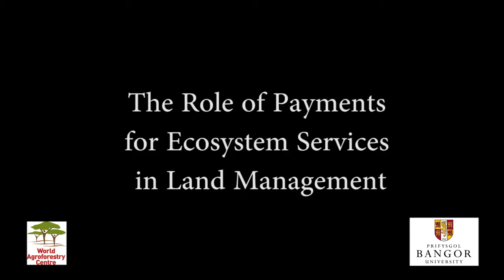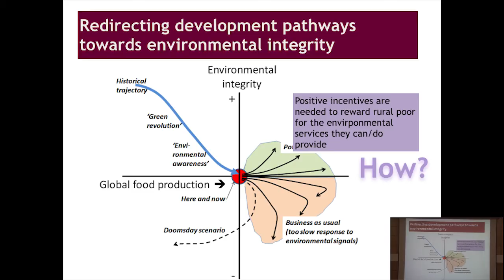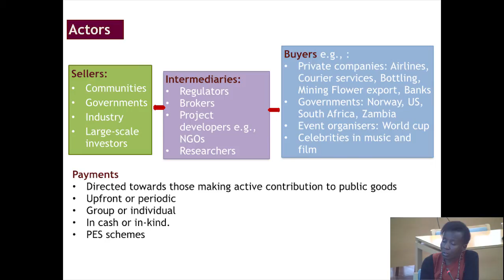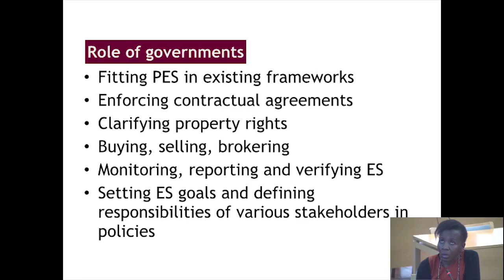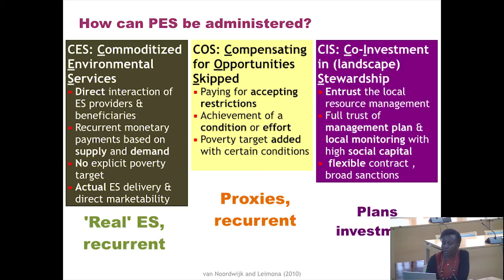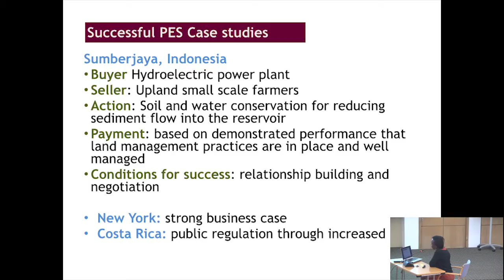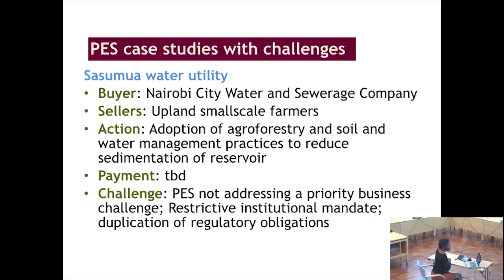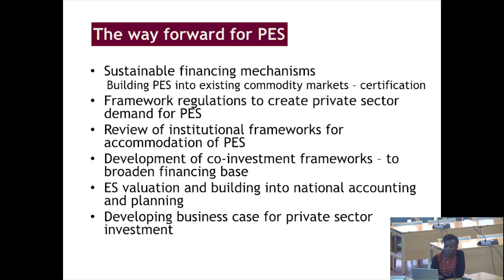Lecture on Payments for Ecosystem Services. Sara Namirembe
This lecture on Payments for Ecosystem Services is part of the lecture series prepared for the University of Bangor.